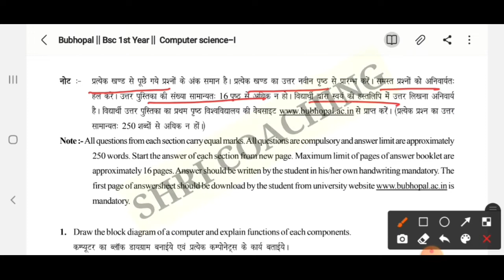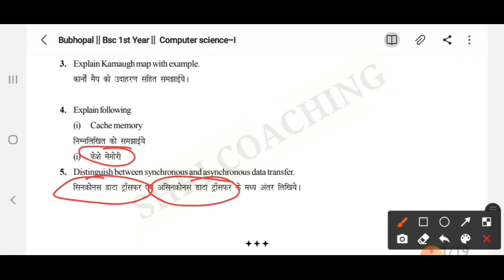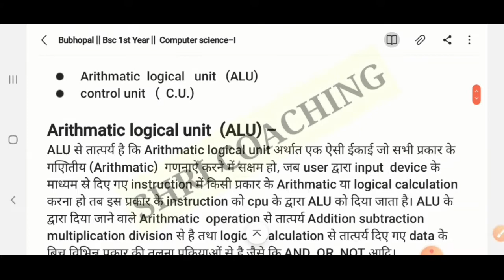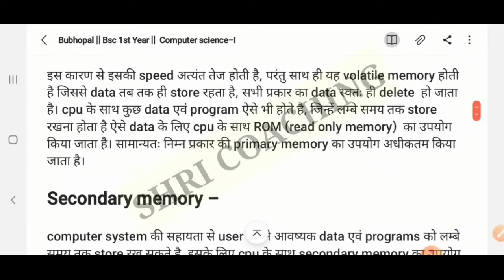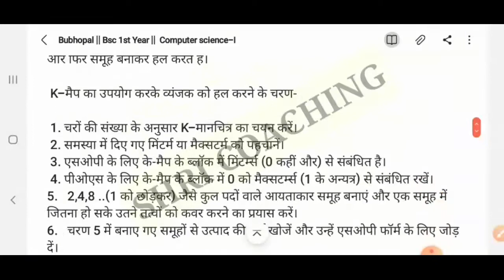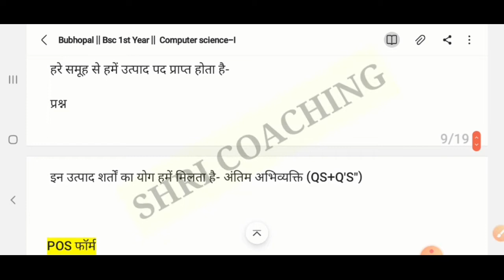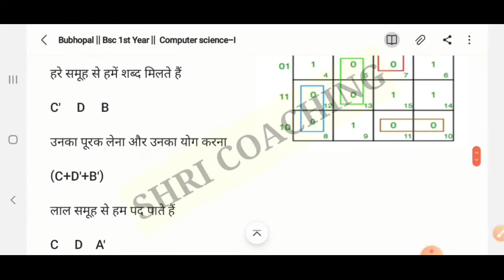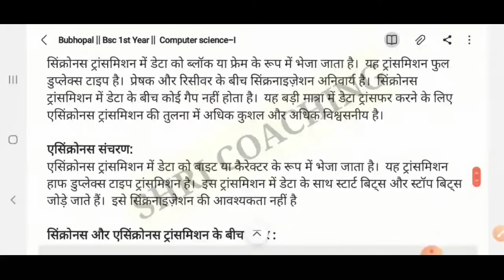Bubhopal || Bsc 1st Year || Computer science-I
हैलो दोस्तों ...

हमारा उद्देश्य उन छात्रों की मदद करना है जिनके पास कोई भी अध्यापन के संसाधन नही है । इस वीडियो कि सहायता से छात्रों को परीक्षा में  मदद मिलेगी ।